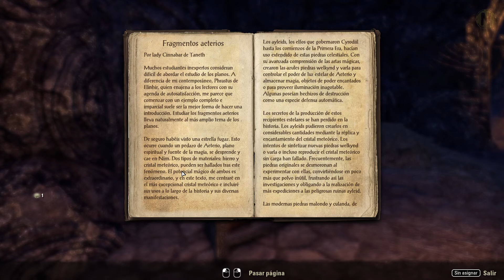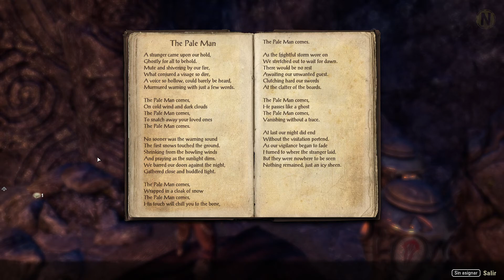The Elder Scrolls ONLINE | GREYMOOR | Tutorial (Segunda Parte)